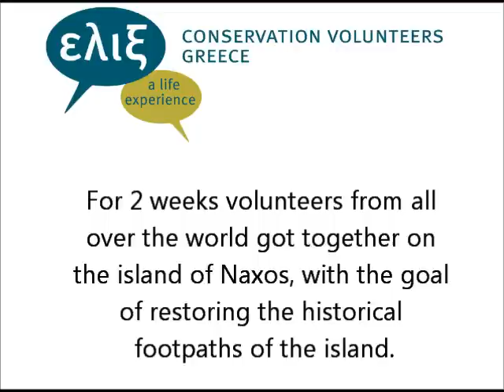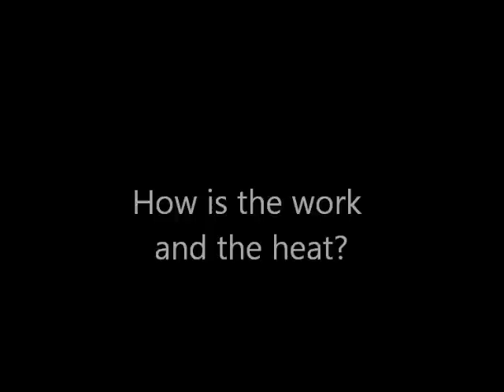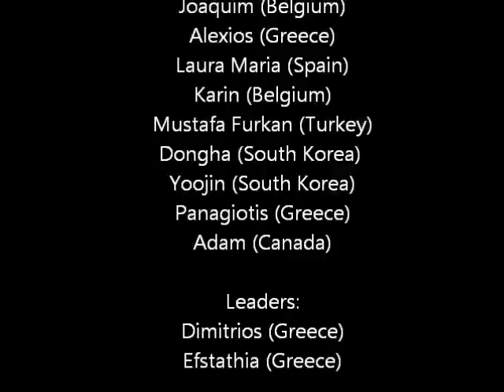ELIX 03 WorkCamp at Naxos, 2012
Η ΕΛΙΞ με την υποστήριξη της Περιφέρειας Νοτίου Αιγαίου πραγματοποίησε το 2012 πρόγραμμα εθελοντικής εργασίας - WorkCamp στην Νάξο για την διάνοιξη μονοπατιών με την συμμετοχή εθελοντών από όλο τον κόσμο